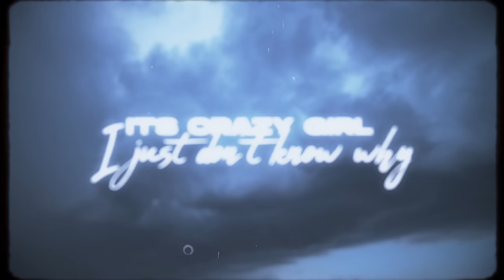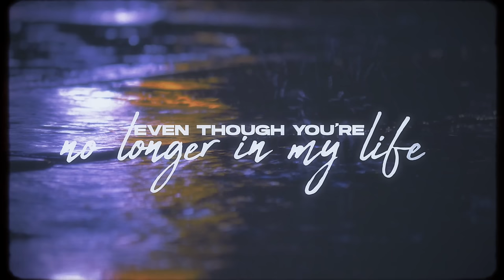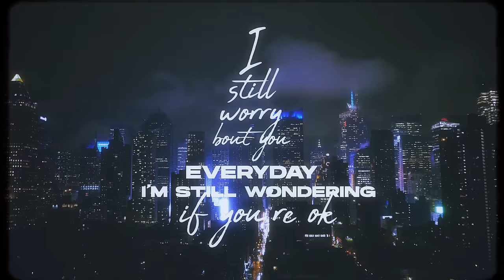Stevie Hoang - I Still Worry (Lyric Video)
Written and Produced by Stevie Hoang
Video by @viewmaniac